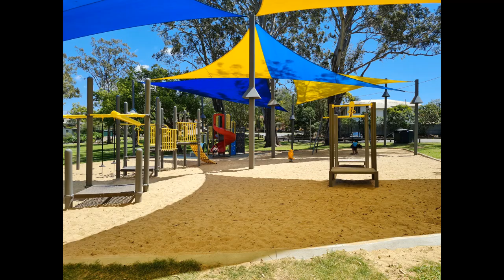Albert River Park Eagleby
Albert River Park is a beautiful green space with majestic trees and a newly renovated playground just off the M1 in Eagleby. It has something for kids big and small.

Albert River Park is in a wonderful riverside location a short drive from the Beenleigh South exit of the M1. After a recent upgrade, this Local Park and playground has something for the whole family